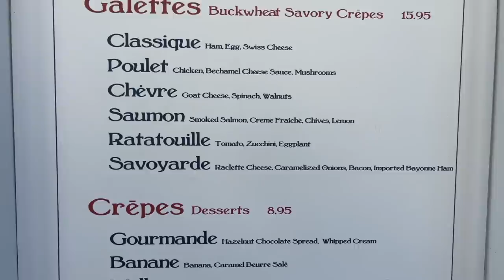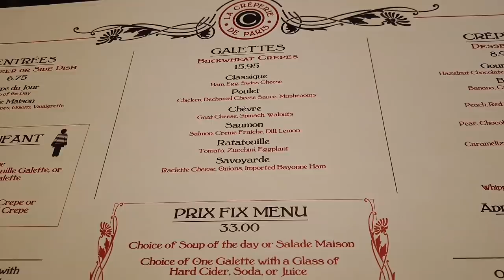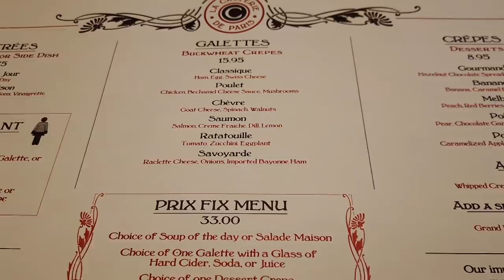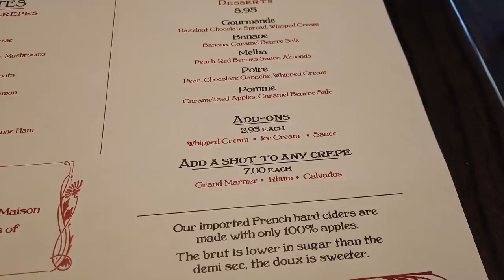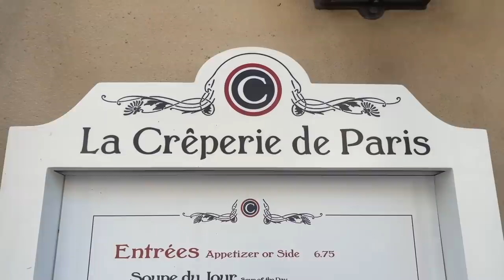Is This The Best Deal In Disney World!? La Crêperie de Paris Review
Bonjour! We are back with another restaurant review — this time at one of Disney's NEWEST restaurants! Molly and special-guest Quincy are headed to La Crêperie de Paris in EPCOT to enjoy a three-course meal. In fact, this three-course meal is quite the deal! But is this spot worth a visit when there is already SO much divine cuisine in EPCOT? Let's find out!